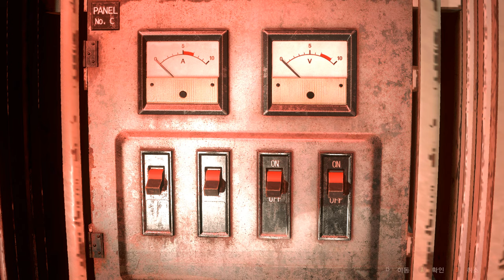Gotham Claire Catwoman Costume Part 1 [Resident Evil 2 Remake mod] 바하2 캣츠우먼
support

 Mod shop
Sorry